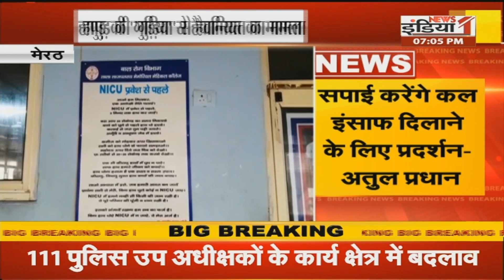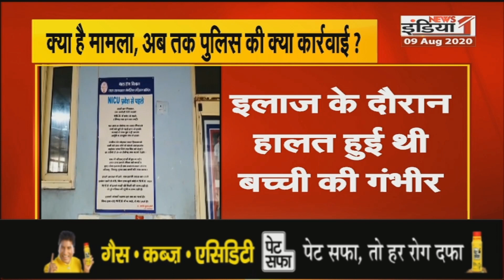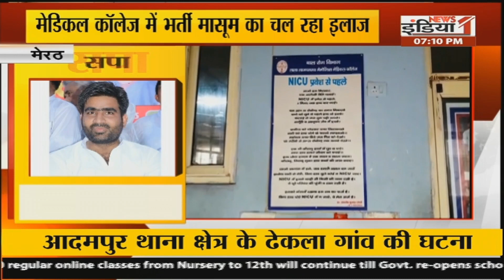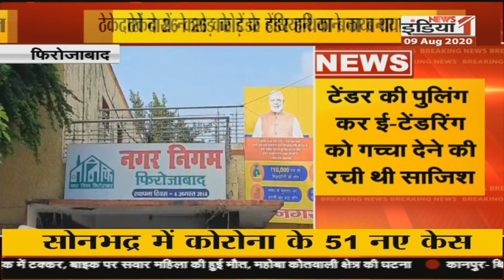Uttar Pradesh Vishesh: हापुड़ की 'गुड़िया' से हैवानियत मामले पर कल SP करेगी प्रदर्शन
Airtel - 350,
Netvision - 219,
RCN - 403,
SITI - 344,